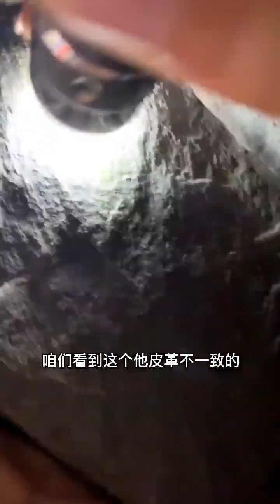9平米的楼梯间，藏着价值超过5000000的宝贝 ！！！翡翠原石